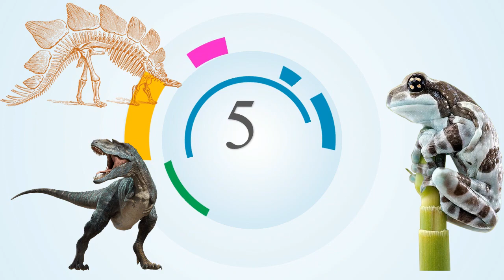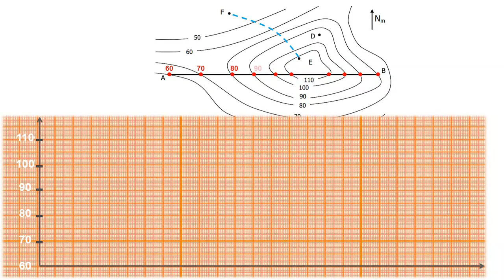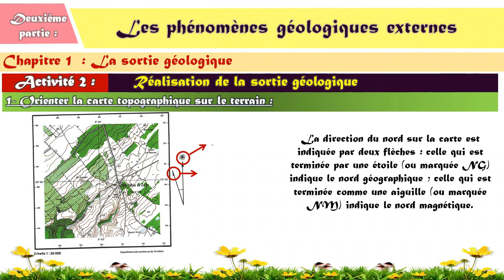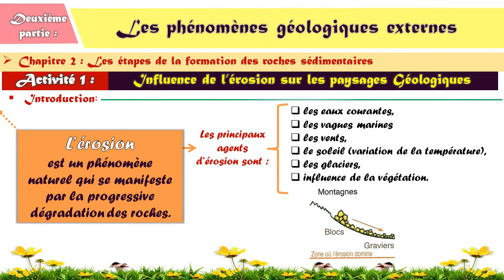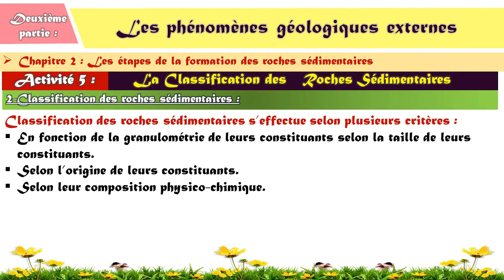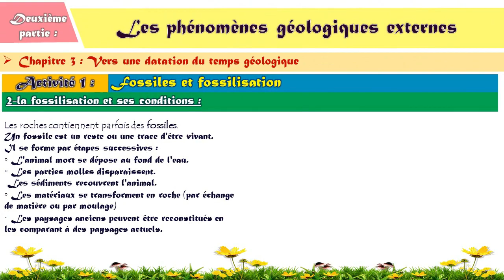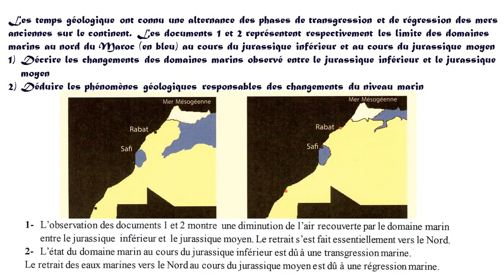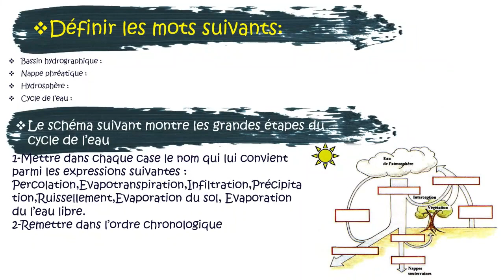دروس مادة علوم الحياة والأرض إعدادي مسلك فرنسي الدورة الأولى رابط التحميل في صندوق الوصف